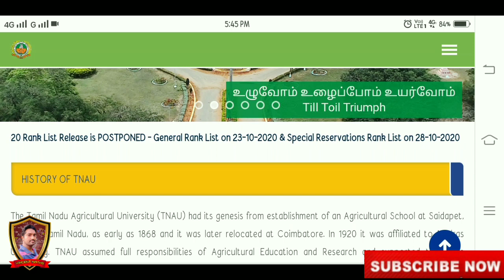TNAU 2020 | TNAU RANK LIST DATE POSTPONED WHY? I VINCENT MATHS